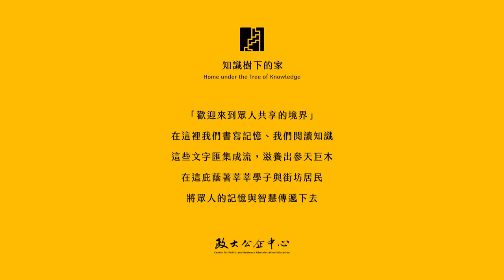知識樹下的家 AR APP推廣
作品名稱  | 知識樹下的家
創作者​​   | 豪華朗機工
作品年份｜2022
作品尺寸｜長4.8 x 寬3.7 x 高13公尺
作品媒材｜鍍鋅方管、擴增實境
作品說明｜
「知識樹下的家」，是一件虛實合一的作品，在公企中心的戶外廣場，以當代線條帶來複合家屋的意象，用人、家、企三字來建構作品造型，美麗的對應著往來交流的文化街廓。街廓歷史，空間記憶、在地生活紋理及文史脈絡，與在地居民產生連結及共識，區域的共同記憶與認同。在虛擬世界中，創建一座參天大樹，象徵著百年樹人，象徵著世界互聯，即時互動的擴增實境，觀眾可留下新生文字，即時生成在畫面中，讓生命看得見匯聚的生長，無限循環的生生不息，逐步長成更豐厚的知識之樹。

TITLE  | Home under the Tree of Knowledge
ARTIST  | LuxuryLogico
YEAR      ｜2022
MEDIUM｜ Steel pipe, augmented reality
DIMENSIONS｜4.8m (L) x 3.7m (W)  x 13m (H)
ARTIST STATEMENT｜
“Home under the Tree of Knowledge” is a work combining physical and virtual elements. In the outdoor plaza of the Center for Public and Business Administration Education, it presents a composite image of a house with contemporary lines, formed from the three Chinese characters for “people,” “home” and “enterprise,” corresponding beautifully with the area’s thoroughfares that harbor cultural exchange.  The history of the streets, the memory of the space, the texture of local life, and the cultural-historical context create a connection and common understanding with local residents while endowing the area with a shared memory and identity.  In the virtual world there can be seen a towering tree, which symbolizes that an educated people takes a century to nurture and that the world is interconnected. Through real-time, interactive augmented reality, visitors can send new texts to instantly generate new messages on the screen, revealing the convergence of life as it grows. An endless, living cycle gradually grows into a tree of abundant knowledge.